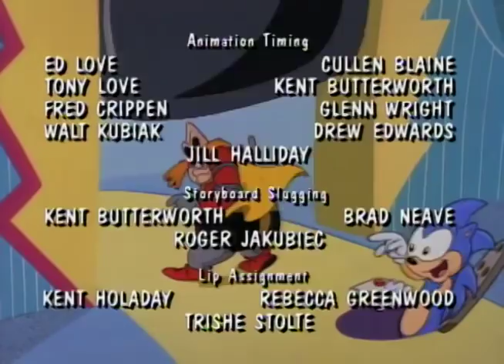Adventures of Sonic the Hedgehog - Super Special Sonic Search and Smash Squad | Cartoon Super Heroes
Sonic outsmarts Coconuts, then stumbles into a Convention of Bounty Hunter Robots where Robotnik puts a price on his head.

After Sonic defeats all the Robot Bounty Hunters, Robotnik creates Scratch and Grounder to be his S.S.S.S.S. Squad. And after several attempts, they finally capture Sonic. Thanks to a screw up by Coconuts, Sonic escapes and has the last laugh.